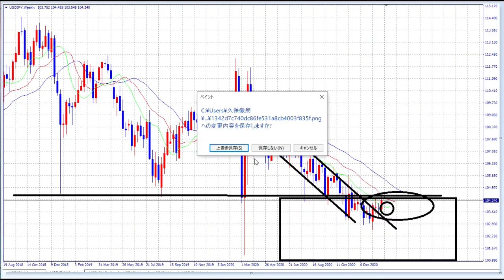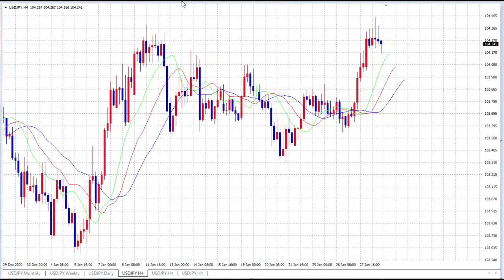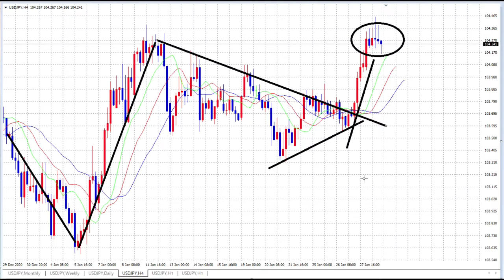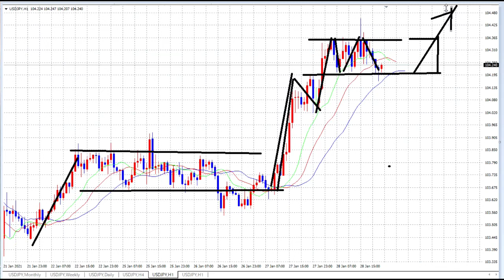【FX】FX潮の変わり目